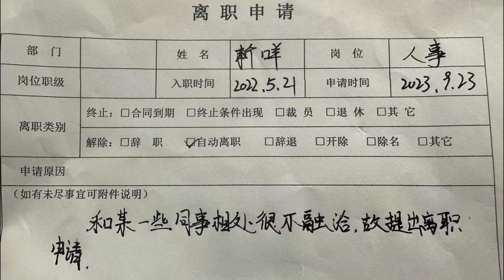蛋仔派对：上线就被路人暴打！竟然是因为我的蛋搭子？